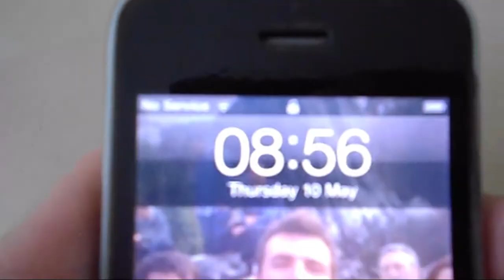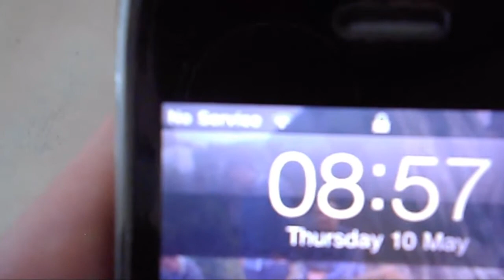Whoops... Sorry! 10.5.12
Well... I personally think I did quite well...